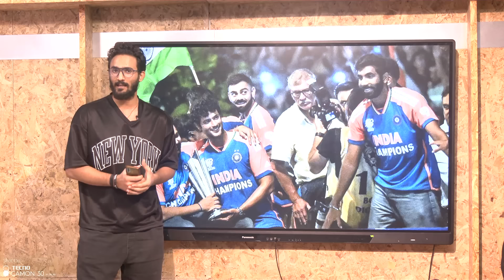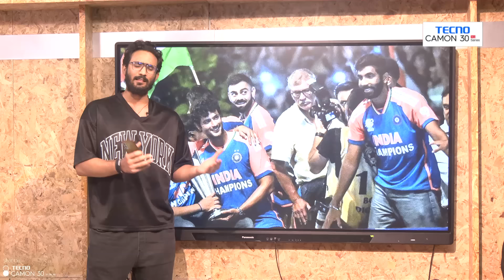VIRAT KOHLI ने बताया क्यों वो और ROHIT SHARMA FINAL में रो पड़े थे, लगा कि फिर से हार गए WORLD CUP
Vikrant Gupta
Sports Tak
Aaj Tak
Sports Tak
BCCI